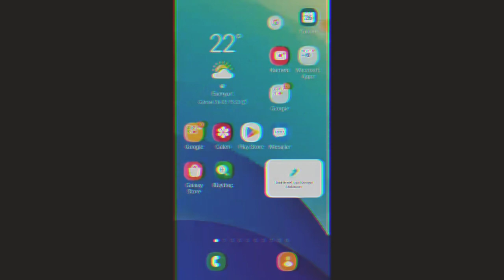Manifacts | Horror Minecraft Vhs Tape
Guys. this is not real. its a creepypasta.